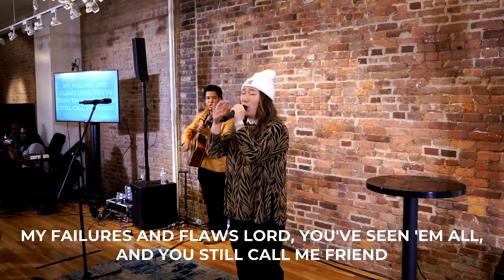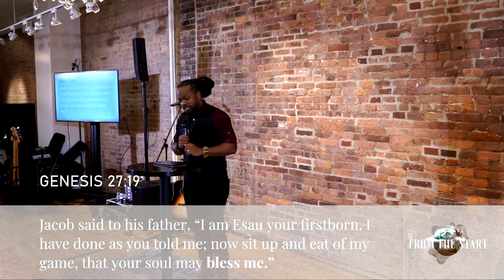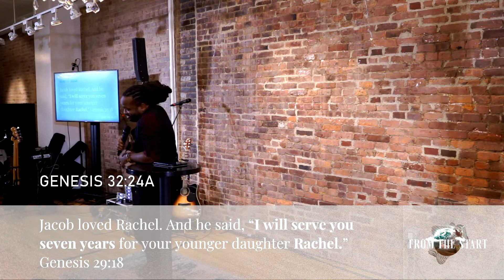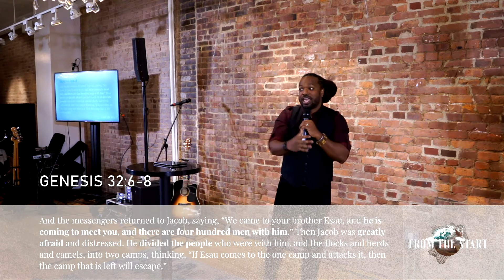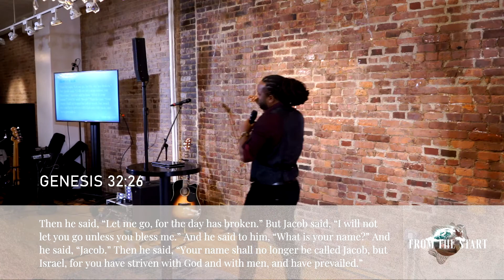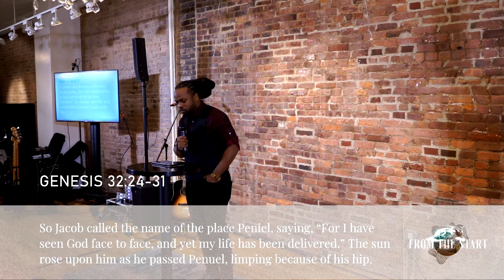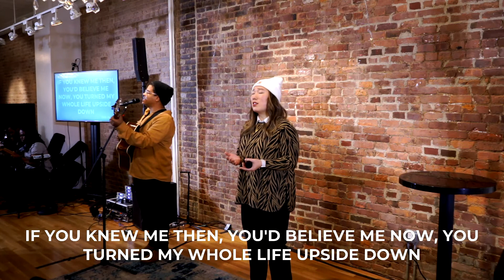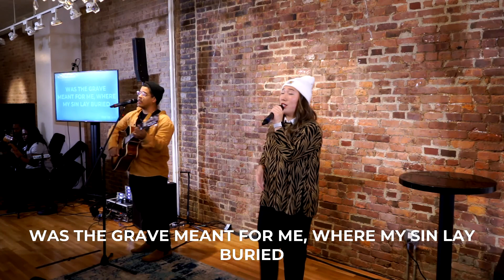From The Start: A Genesis Series | Jacob's New Identity | Pastor Rasool Berry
Genesis is the story of God creating and bringing order and function into the earth, the rebellion of humanity against divine authority, and God’s unfolding plan to restore creation and humankind to his original purposes through grace and faith.

At Bridge Church, your giving makes a difference and we are grateful for your generosity!

Bridge Church NYC is a church community in Brooklyn, NY. A church with two locations in Downtown Brooklyn. Our purpose is to reach people where they are and help them grow. Find more information on all things Bridge Church